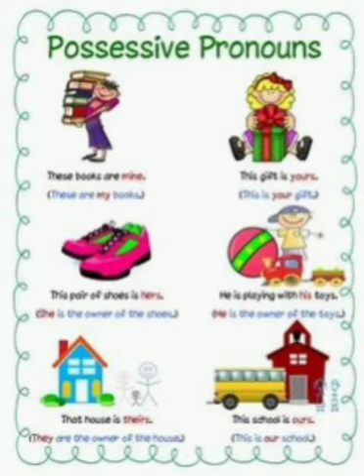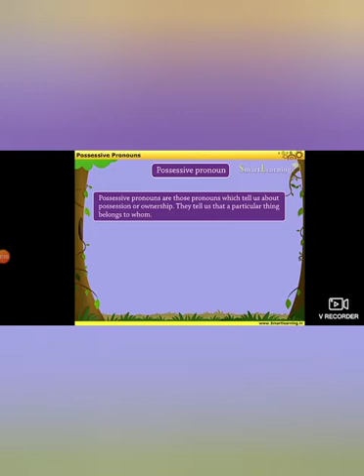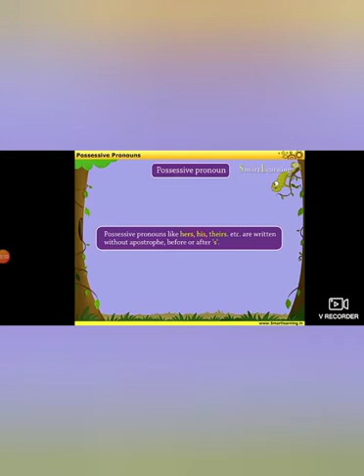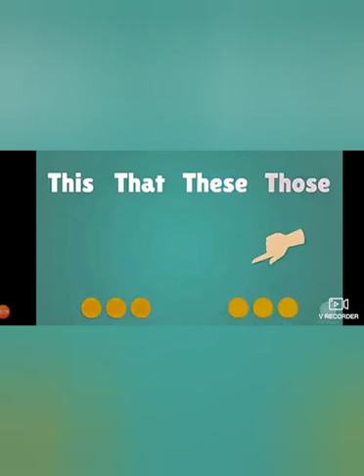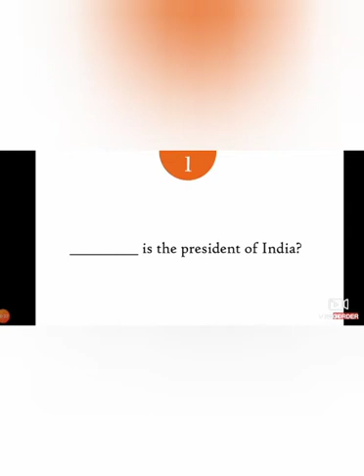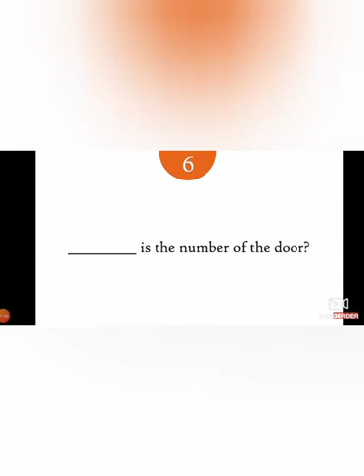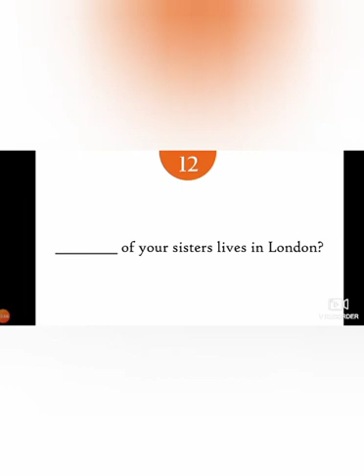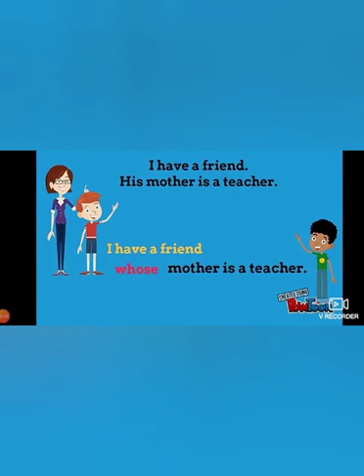Kinds of pronouns